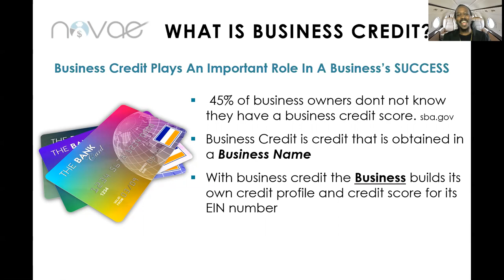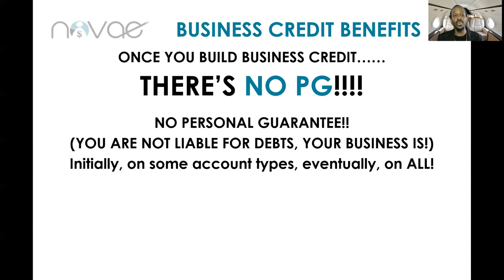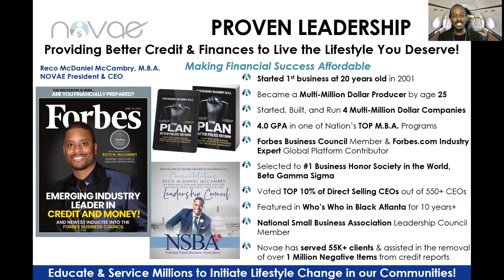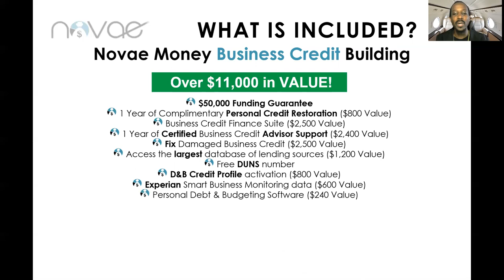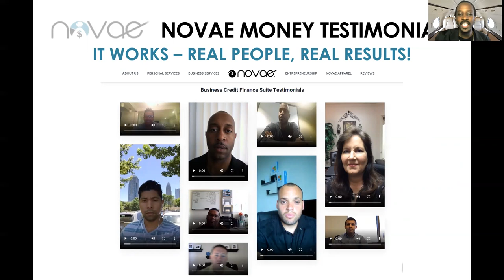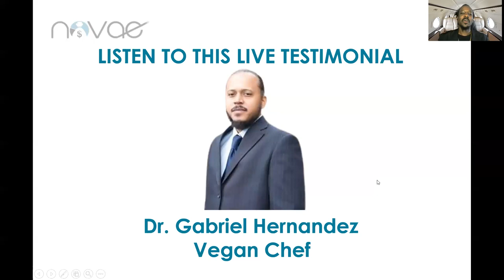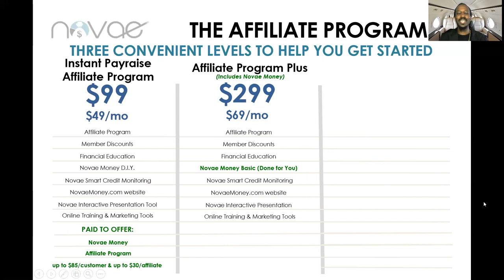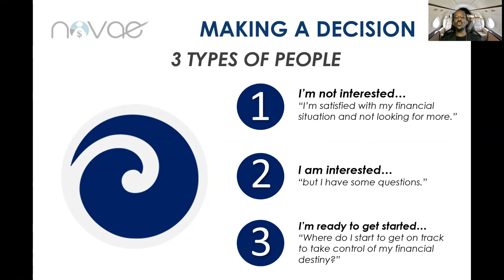Biz Owner Uses Our System to Get Funded and Generates $3 Million!